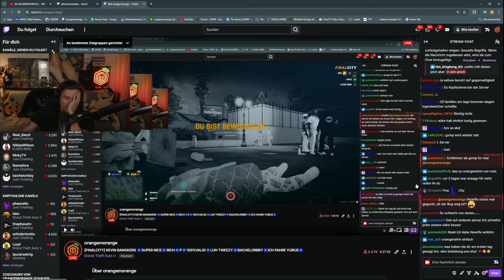5.000 $ (ECHTGELD) um DIESE FRAKTION ZU SCHLIEßEN!?